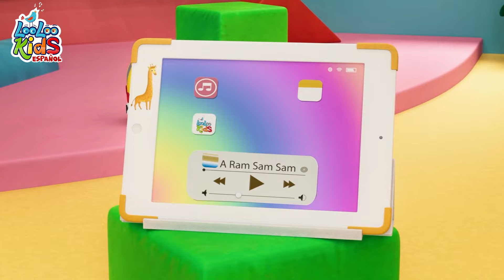Jack y Jill - S6EP59 Mix de Baile y Juego - LooLoo Kids Español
🎶 ¡Saludos a todos los pequeños exploradores de canciones y alegría! 🌟 ¡Bienvenidos a nuestro mundo encantado de melodías y diversión para niños! Hoy, nos sumergiremos en la dulce historia de "Jack y Jill".

👫🏞️ Jack y Jill fueron al patio de atrás, buscando un cubo de agua para su día de juegos. 🚿 Pero, oh no, ¡Jack se resbaló y se golpeó la cabeza! Luego, Jill también se unió a la diversión.

💔 Después de un pequeño accidente, Jack entró a su casa para buscar en sus juguetes y vendar su cabeza. ¡Pero no te preocupes, todo estará bien! 😊

🌈 Jack y Jill regresaron al patio, ¡y la diversión continuó! Pero esta vez, Jack y Jill decidieron explorar la cocina. ¿Qué encontraron? ¡La heladera! Y así comenzó una aventura deliciosa con gelatina.

👏 ¡Esperamos que hayan disfrutado de esta canción y aventura musical! Les enviamos sonrisas y alegría mientras se despiden. 🎤👋

Letra

Jack y Jill fueron al patio de atrás
A por un cubo de agua
Jack se resbaló y la cabeza se golpió
Y Jill después también se resbaló.

Luego Jack entro a su casa
A buscar en sus juguetes
La cabeza se vendo y luego salió
Y a Jill mucho divirtió.

Jack se resbaló y la cabeza se rompió

Jack y Jill entraron a su casa
A buscar en la cocina
Se les ocurrió buscar en la heladera
Y jugar con gelatina.

00:00:04 - Jack y Jill
00:02:40 - Feliz iba el granjero
00:04:38 - Chocolate
00:06:35 - Lubilu
00:08:46 - Lluvia, lluvia
00:11:01 - El Zapatero
00:12:41 - Un patito muy feliz
00:14:56 - Este puente va a caer
00:16:37 - Las ruedas del autobus
00:18:41 - Instrumentos musicales
00:21:13 - Cocinemos Pastelitos
00:23:46 - Enrolla la bobina
00:25:33 - Cinco monitos
00:27:49 - Conejito saltar n
00:28:57 - La vaca Lola
00:30:26 - Incy Wincy arana
00:32:02 - Tin Tilin Tilin
00:33:34 - La cancion de cuna de Brahms
00:35:39 - Cancion de los numeros
00:37:35 - Cancion para dibujar
00:39:09 - Un marinero fue al mar
00:42:18 - Un gato en un callejon
00:44:58 - Rompe la pinata
00:47:14 - Dos pajaritos
00:49:03 - Ovejita negra
00:50:09 - A Ram Sam Sam
00:52:44 - Diez en la cama
00:55:11 - Bizcochos calentitos
00:56:25 - Los Pollitos
00:58:00 - El Crocodrilo
01:00:20 - Este cerdito
01:02:07 - Cancion para lavarse las manos
01:04:06 - Mariposita
01:05:49 - Gatito Gatito
01:07:21 - Al corro de la pattata
01:08:42 - El oso fue a la montana
01:11:17 - Yankee Doodle
01:13:01 - Zigaloo Dance
01:15:21 - Mary Mary empecinada
01:16:55 - Cinco pequenos amigos
01:18:57 - Buen dia Rosita cerdita
01:20:13 - Canasta, canastita
01:21:51 - Por la bahia
01:23:32 - Vamos a la Peluqueria
01:25:32 - Conejitos dormilones
01:27:23 - Qui-qui-ri-qui-qui
01:28:48 - Polly puso el agua a hervir
01:30:37 - Debajo un boton
01:31:55 - Skidamarink
01:33:29 - Johny Johny si pap
01:34:59 - Me gustan las montanas
01:36:51 - Humpty Dumpty
01:38:36 - Salta y a Lou
01:40:08 - Dia de mercado
01:42:14 - La Bamba
01:44:03 - El Baile de la ranita
01:45:51 - Pin-Pon
01:47:39 - Una patata, dos patatas
01:49:22 - Ganso Ganso
01:50:58 - Duerme, pequeno
01:53:22 - A Mi Burro La Duele La Cabeza
01:54:43 - Chu Chu Ua Cancion
01:58:12 - A Ram Sam Sam
02:00:49 - Una flor en mi jardin
02:02:21 - Vamos a aplaudir